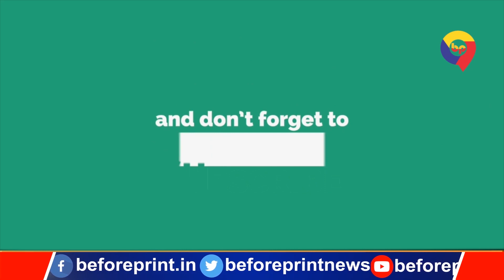कृषि कानून के खिलाफ जारी किसान आंदोलन का समर्थन करते हुए वाल्मीकि समाज भी मैदान में उतरा